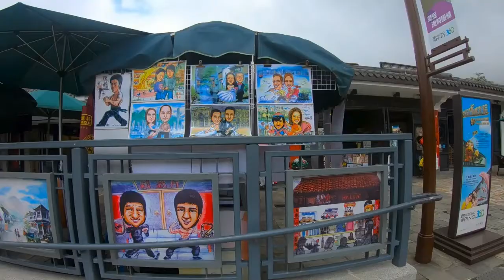trip to Hongkong 2018